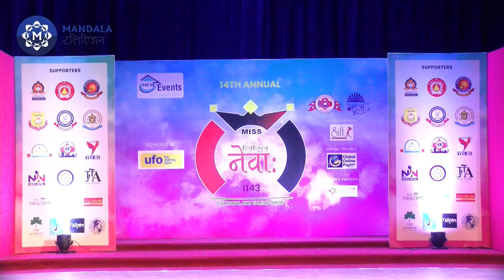Skating Dance Performance on Newari Song | Nayana Shakya | 14th Miss Little Newa 1143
Nayana Shakya, the accomplished skater from Nepal .

Ms. Nayana seamlessly performed her skating prowess with dance during the 14th Miss Little Newa pageant, leaving everyone spellbound with her extraordinary blend of talent and sport.

From achieving international acclaim in skating to becoming a true embodiment of multi-dimensional personality.
Mandala Television